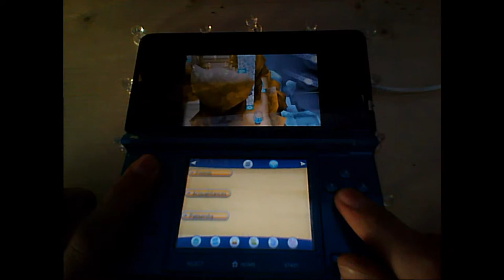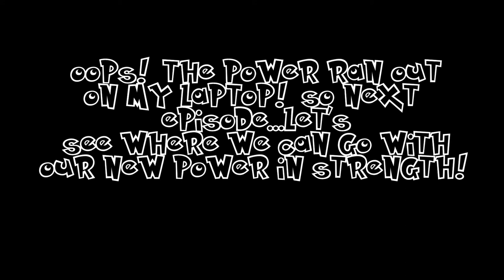Level: Max - I Grant You Beatings!- Part 16 - Cylage Gym Challenge (2nd) - Let's Fail at Pokemon X!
Now that we got our new slave in Bagon, let's go kill the Cylage City Gym.
This place is a Rock Gym...so Drifloon is right out of the picture here, which sort of stinks.
Cool! There are rock climbing walls everywhere!
Now it seems like you can just get away with using Water/Grass Type Pokemon, but it's not...even against type disadvantages these guys are very strong! And don't forget about Sturdy, almost all of the Pokemon here have it! Meaning we can't just OHKO them!
Basically all the Trainers here have very strong defenses, and their moves aren't too shabby either since Rock Type moves are very good offensively. So be careful!
Hiya Grant! Waiting for a worthy challenger? I'll call you if I know one...oh wait...she means me...
Amaura? That's the Fossil Type that I shot down because I didn't want it! It's strategy is to use Thunder Wave on you, then take you down with Aurora Beams, add the fact that Amaura is a tank and we got an issue.
Tyrunt? That thing looks terrifying! Basically it uses overwhelming power combined with awesome moves! Just remember...Grant can use Potions too!
Cliff Badge! Awesome! And the Move Rock Tomb! It hits hard with Rock and slows the opponent down!
Now that we got the badge, we can use Strength...but where can we go with that?